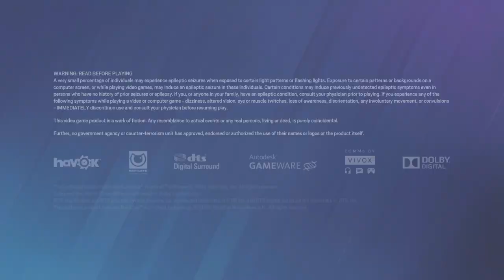farts n funnies